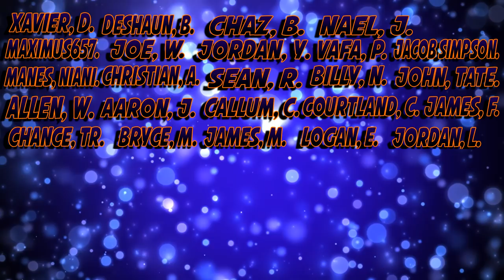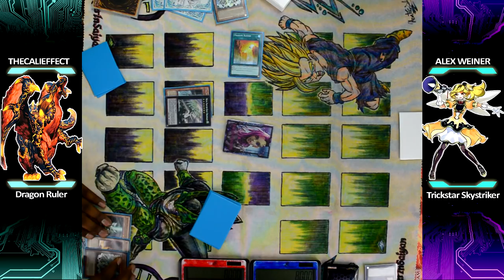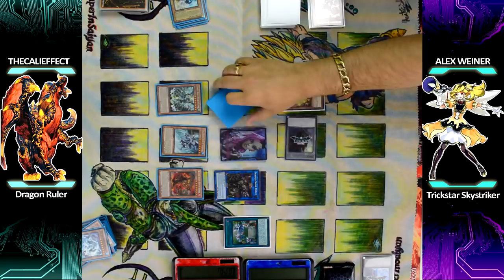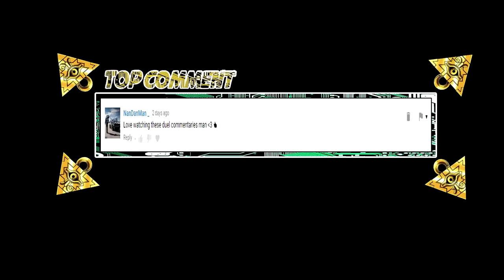Yu-Gi-Oh Live Match: Full Power Dragon Ruler vs Full Power Trickstar Sky Striker (INSANE MATCH!)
Dragon Rulers are renown for being one of if not the BEST deck of all time creating simplified game states with Mecha Phantom Beast Dracossack & Vanity's Emptiness to lock opposing strategies out of the direly needed special summon mechanic that is critical to most Battle of the Gods decks. The deck will be going against one of the Best decks this current format; Trickstar Sky Striker which is the very first fully viable burn Archetype that has hand disruption, OTK ability, but more importantly a way to stay consistent and keep it's presence known. Will Dragon Rulers dominate Trickstar? Will Trickstar prove itself as one of the best decks? Find out in THIS VIDEO!

& Trade Cards too!

► Sell or Trade Cards? We Have a list!
► TCGPlayer: thecalieffectgamaing

► PlayStation: TheCaliEffect
► Xbox: TheCaliffect

► Music Info: Bo Crew - Stay In the Great (Or Some Random Pokemon song)